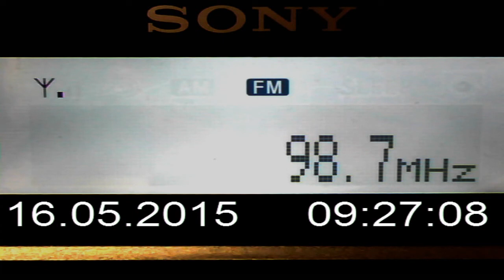DX FM Radio S Gobelja/Kopaonik Serbia in Craiova RO 265 KM